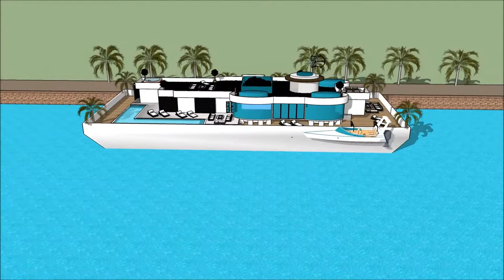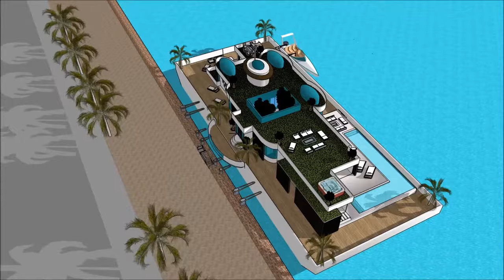Водные катера в Голландии Амстердам Россия Москва, живущая на плавучей лодке в каналах Темзы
Водные катера в Голландии Амстердам Россия Москва, живущая на плавучей лодке в каналах Темзы Создан для поддержания качества жизни:

Водные катера в Голландии Амстердам Россия Москва, живущая на плавучей лодке в каналах Темзы Включает в себя Экстравагантный дизайн баржи, готовый для экстравагантного пользователя арендовать баржи Houseboat

Водные катера в Голландии Амстердам Россия Москва, живущая на плавучей лодке в каналах Темзы есть три уровня с подвалом под ним, которые состоят из всех удобств, необходимых для арендатора. В отеле Houseboat Barge есть уникальный современный современный дизайн с уникальными архитектурными особенностями. Он имеет собственную гостиную с великолепным видом на залив.